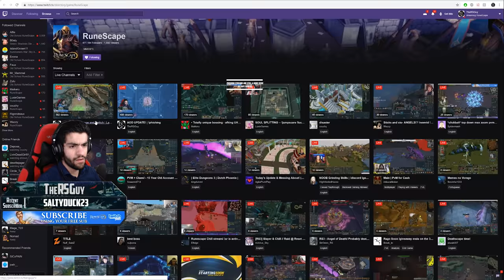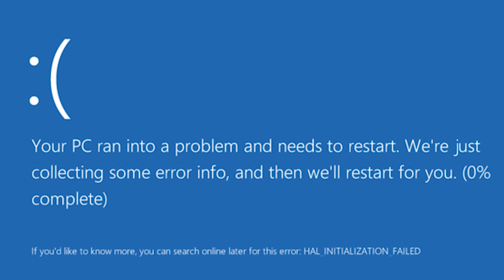Road to Insane Final Boss and all T92s even though I have all t92s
Okay so the obvious elephant in the room is that I have all t92s and i'm doing lots of money bosses that drop pets I already have.. but I don't really think anyone cares so I hope you guys enjoy :)

Money goes to things like pushing telos enrage, researching videos, and pvm challenges/pvm weeks.